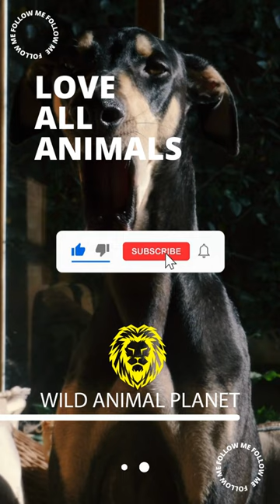Top 10 Fastest Dog Breeds in the World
@Wild Animal Planet will discuss some of the Top 10 Fastest Dog Breeds in the World
Do you like living in the fast lane and looking for a furry companion to share your fast-paced lifestyle? , other puppies just want to run fast! These puppies make great family pets and can work or learn tricks with these flying skills! Most puppies can run pretty fast, but they were definitely made for exercise There are dog breeds and they could be your best running companions. Check out the top 10 fastest dog breeds in the world and find your fast furry friend today!